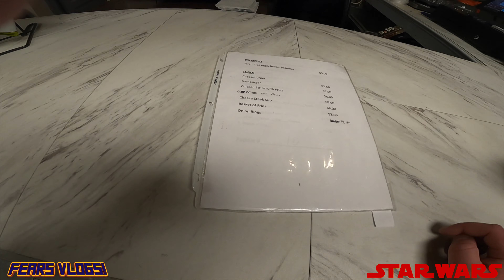Star Wars Collectors Con!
Welcome One And All To The Star Wars Collecters Con.
This Con Is For Everyone But Especially People In The Florida Area That Love Star Wars. I Love Going To These Conventions Man And They Are Alot Of Fun. I Went And Hung Out With Some Convention Friends That I Have Met At These Cons And Bought Some Cool Stuff And I Encourage Anyone That Is In The Florida Area To Check Out This Local Shows Because They Are REALLY Fun And They Have Thee Coolest People There And The Vendors Are Really Nice. Thanks So Much For All Of Your Guys Constant Support, Love, Advice, Likes, Comments, Views And So Much More. I Love All  My Fans And I Thank You Very Much. You Guys Are Amazing. Please Continue To Show Your Support And Spread The Word About My Channel.

Thanks Again And May The Bung Be With All Of You